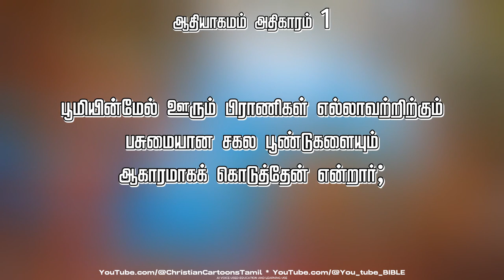ஆதியாகமம் அதிகாரம் 1 | Genesis Chapter 1 | Old Testament | பழைய ஏற்பாடு | Tamil Bible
1. இவ்விதமாக வானமும் பூமியும், அவைகளின் சர்வசேனையும் உண்டாக்கப்பட்டுத் தீர்ந்தன.

2. தேவன் தாம் செய்த தம்முடைய கிரியையை ஏழாம் நாளிலே நிறைவேற்றி, தாம் உண்டாக்கின தம்முடைய கிரியைகளையெல்லாம் முடித்தபின்பு, ஏழாம் நாளிலே ஓய்ந்திருந்தார்.

3. தேவன் தாம் சிருஷ்டித்து உண்டுபண்ணின தம்முடைய கிரியைகளையெல்லாம் முடித்தபின்பு அதிலே ஓய்ந்திருந்தபடியால், தேவன் ஏழாம் நாளை ஆசீர்வதித்து, அதைப் பரிசுத்தமாக்கினார்.

4. தேவனாகிய கர்த்தர் பூமியையும் வானத்தையும் உண்டாக்கின நாளிலே, வானமும் பூமியும் சிருஷ்டிக்கப்பட்ட வரலாறு இவைகளே.

5. நிலத்தினுடைய சகலவிதச் செடிகளும் பூமியின்மேல் இன்னும் உண்டாகவில்லை, நிலத்தினுடைய சகலவிதப் பூண்டுகளும் இன்னும் முளைக்கவில்லை; ஏனெனில் தேவனாகிய கர்த்தர் பூமியின்மேல் இன்னும் மழையைப் பெய்யப்பண்ணவில்லை; நிலத்தைப் பண்படுத்த மனுஷனும் இருந்ததில்லை.

6. அப்பொழுது மூடுபனி பூமியிலிருந்து எழும்பி, பூமியையெல்லாம் நனைத்தது.

7. தேவனாகிய கர்த்தர் மனுஷனைப் பூமியின் மண்ணினாலே உருவாக்கி, ஜீவசுவாசத்தை அவன் நாசியிலே ஊதினார், மனுஷன் ஜீவாத்துமாவானான்.

8. தேவனாகிய கர்த்தர் கிழக்கே ஏதேன் என்னும் ஒரு தோட்டத்தை உண்டாக்கி, தாம் உருவாக்கின மனுஷனை அதிலே வைத்தார்.

9. தேவனாகிய கர்த்தர், பார்வைக்கு அழகும் புசிப்புக்கு நலமுமான சகலவித விருட்சங்களையும், தோட்டத்தின் நடுவிலே ஜீவவிருட்சத்தையும், நன்மை தீமை அறியத்தக்க விருட்சத்தையும் பூமியிலிருந்து முளைக்கப்பண்ணினார்.

10. தோட்டத்துக்குத் தண்ணீர் பாயும்படி ஏதேனிலிருந்து ஒரு நதி ஓடி, அங்கேயிருந்து பிரிந்து நாலு பெரிய ஆறுகளாயிற்று.

11. முதலாம் ஆற்றுக்குப் பைசோன் என்று பேர், அது ஆவிலா தேசம் முழுவதையும் சுற்றி ஓடும்; அவ்விடத்திலே பொன் விளையும்.

12. அந்தத் தேசத்தின் பொன் நல்லது; அவ்விடத்திலே பிதோலாகும், கோமேதகக் கல்லும் உண்டு.

13. இரண்டாம் ஆற்றுக்குக் கீகோன் என்று பேர், அது எத்தியோப்பியா தேசம் முழுவதையும் சுற்றி ஓடும்.

14. மூன்றாம் ஆற்றுக்கு இதெக்கேல் என்று பேர், அது அசீரியாவுக்குக் கிழக்கே ஓடும்; நாலாம் ஆற்றுக்கு ஐபிராத்து என்று பேர்.

15. தேவனாகிய கர்த்தர் மனுஷனை ஏதேன் தோட்டத்தில் அழைத்துக்கொண்டுவந்து, அதைப் பண்படுத்தவும் காக்கவும் வைத்தார்.

16. தேவனாகிய கர்த்தர் மனுஷனை நோக்கி: நீ தோட்டத்திலுள்ள சகல விருட்சத்தின் கனியையும் புசிக்கவே புசிக்கலாம்.

17. ஆனாலும் நன்மை தீமை அறியத்தக்க விருட்சத்தின் கனியைப் புசிக்கவேண்டாம்; அதை நீ புசிக்கும் நாளில் சாகவே சாவாய் என்று கட்டளையிட்டார்.

18. பின்பு, தேவனாகிய கர்த்தர்: மனுஷன் தனிமையாயிருப்பது நல்லதல்ல, ஏற்ற துணையை அவனுக்கு உண்டாக்குவேன் என்றார்.

19. தேவனாகிய கர்த்தர் வெளியின் சகலவித மிருகங்களையும், ஆகாயத்தின் சகலவிதப் பறவைகளையும் மண்ணினாலே உருவாக்கி, ஆதாம் அவைகளுக்கு என்ன பேரிடுவான் என்று பார்க்கும்படி அவைகளை அவனிடத்தில் கொண்டுவந்தார்; அந்தந்த ஜீவஜந்துக்கு ஆதாம் எந்தெந்தப் பேரிட்டானோ அதுவே அதற்குப் பேராயிற்று.

20. அப்படியே ஆதாம் சகலவித நாட்டுமிருகங்களுக்கும், ஆகாயத்துப் பறவைகளுக்கும், சகலவிதக் காட்டுமிருகங்களுக்கும் பேரிட்டான்; ஆதாமுக்கோ ஏற்ற துணை இன்னும் காணப்படவில்லை.

21. அப்பொழுது தேவனாகிய கர்த்தர் ஆதாமுக்கு அயர்ந்த நித்திரையை வரப்பண்ணினார், அவன் நித்திரையடைந்தான்; அவர் அவன் விலா எலும்புகளில் ஒன்றை எடுத்து, அந்த இடத்தைச் சதையினால் அடைத்தார்.

22. தேவனாகிய கர்த்தர் தாம் மனுஷனில் எடுத்த விலா எலும்பை மனுஷியாக உருவாக்கி, அவளை மனுஷனிடத்தில் கொண்டுவந்தார்.

23. அப்பொழுது ஆதாம்: இவள் என் எலும்பில் எலும்பும், என் மாம்சத்தில் மாம்சமுமாய் இருக்கிறாள்; இவள் மனுஷனில் எடுக்கப்பட்டபடியினால் மனுஷி என்னப்படுவாள் என்றான்.

24. இதினிமித்தம் புருஷன் தன் தகப்பனையும் தன் தாயையும் விட்டு, தன் மனைவியோடே இசைந்திருப்பான்; அவர்கள் ஒரே மாம்சமாயிருப்பார்கள்.

25. ஆதாமும் அவன் மனைவியுமாகிய இருவரும் நிர்வாணிகளாயிருந்தும், வெட்கப்படாதிருந்தார்கள்.